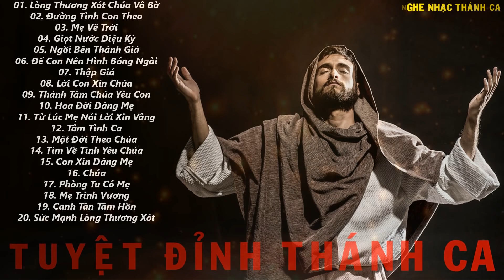TUYỆT ĐỈNH THÁNH CA CÔNG GIÁO | Tuyển Chọn Thánh Ca Hay Hết Chỗ Chê Nghe Để Thấy Tâm Hồn Bình An